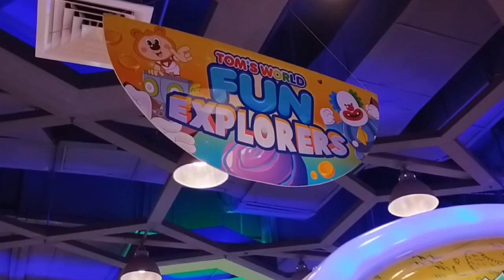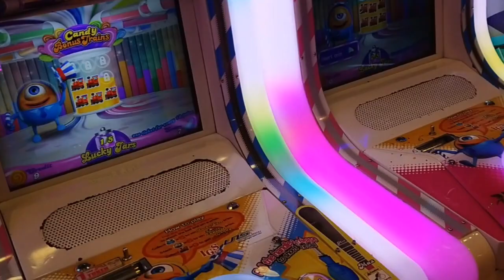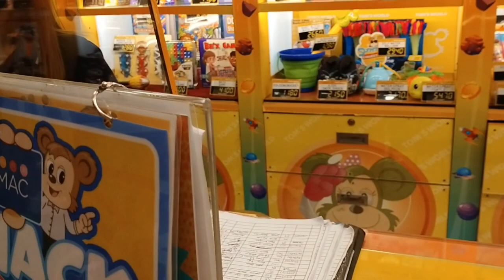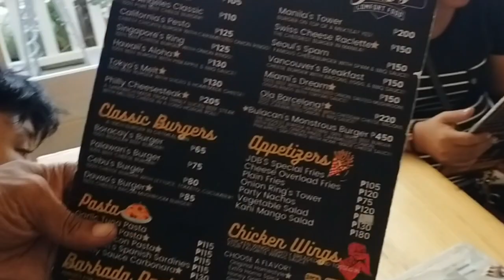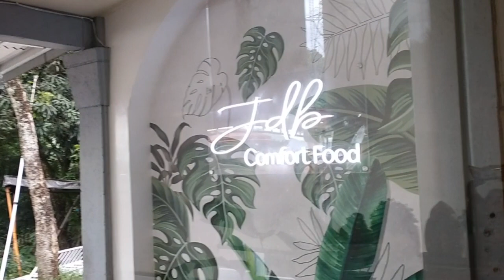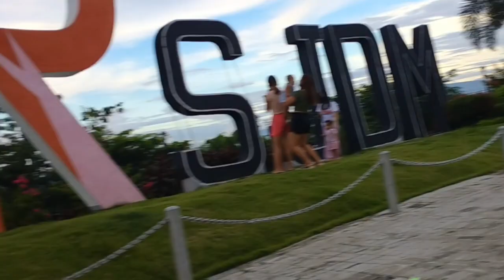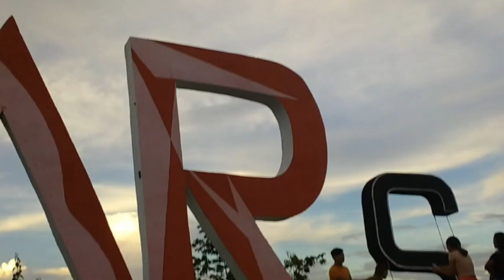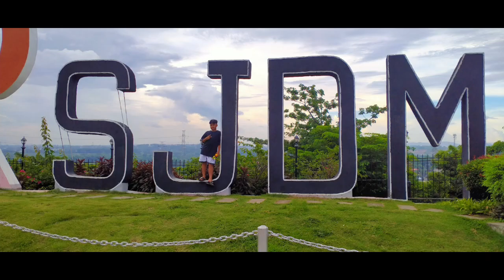HALAGA NG PAMILYA || SUMUPORTA PALAGI SA KANILA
Time Is Short Para Sa Akin Kung
Palaging Ganito Ito Ang Pipiliin ko
Ang Makasama palagi Ang Pamilya
Sa Mga Galaan na tulad Ng Ganito

Malapit Lang Sa Aming Tahanan
Ngunit Happy Moment Naman
Yung Tipong parang wish mo na
Sana Maka ipon kaagad para Maka-
Gala muli Na Naman

Muli Maraming salamat Po sa pag
Bisita nyo Sa Channel natin na Ito
Naway Nagustuhan nyo Ang mga
Nagalaan Natin.